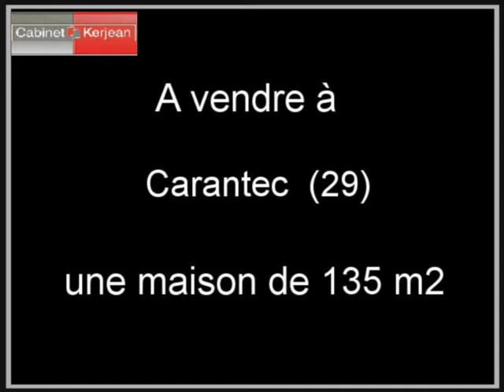Maison Carantec 29660 - 135 m2 annonce immobilière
Cliquez sur ce lien pour en savoir plus (prix, contacts)

A vendre à  Carantec  une maison de 135 m2.

L agence Cabinet Kerjean Carantec vous propose de nombreux autres biens immobiliers.

Annonce immobilière :  Maison  Carantec  29660 Finistère